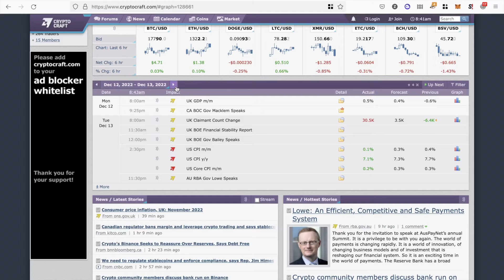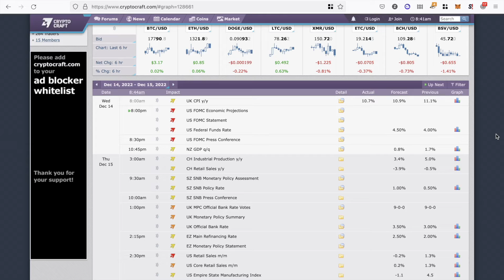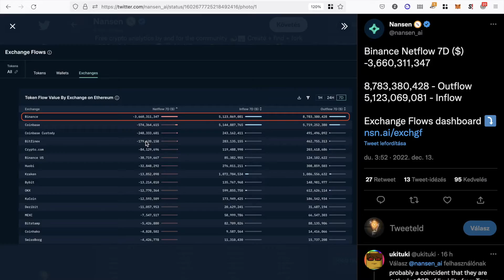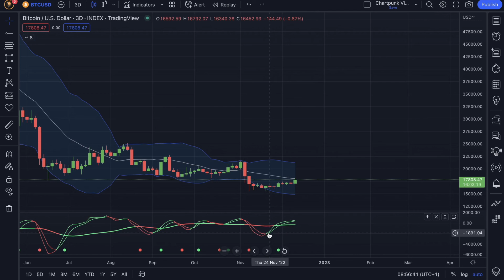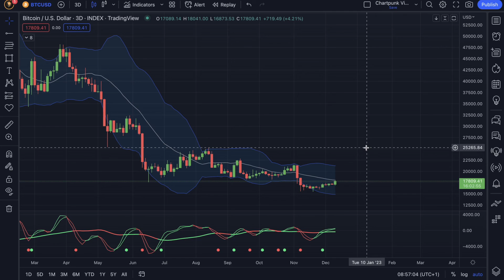A CPI adatok nem tudták 18k fölé tornászni a BTC árfolyamát I Chartpunk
Tegnap a piac által várt értékeknél jóval kedvezőbb CPI adatokat publikáltak Amerikában, azonban a piacon az áttörés elmaradt, az optimizmus igen óvatos. A mai FOMC ülésre 50 bázispontos emelést jósol a piac, és az ezt követő Powell beszéd lesz az igazán fontos - már ha mond valami érdekeset, mert megteheti azt is, hogy csak tesz egy semmitmondó közleményt azzal, hogy várjunk még egy kicsit...

Videóm egy rövid és tömör Bitcoin piaci elemzés trendkereskedők és hosszú távú befektetők számára. Elsősorban magas idősávú mozgóátlagokat és momentumot nézek, napi kereskedésben nem vagyok nagy segítség.